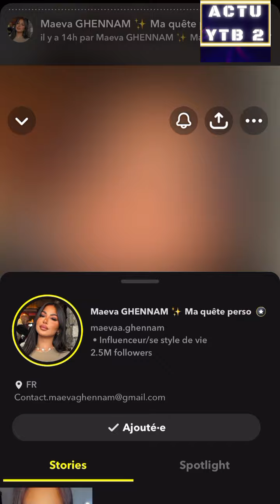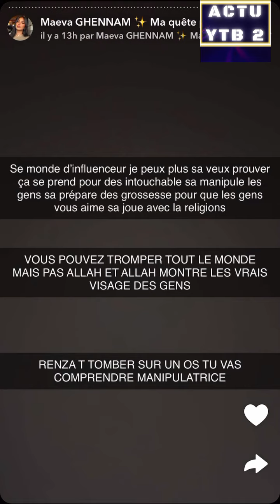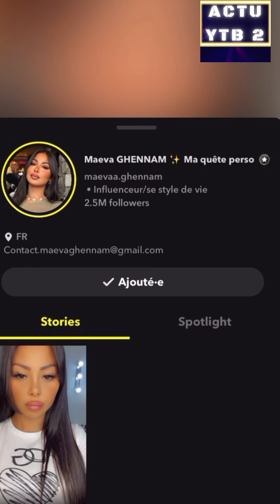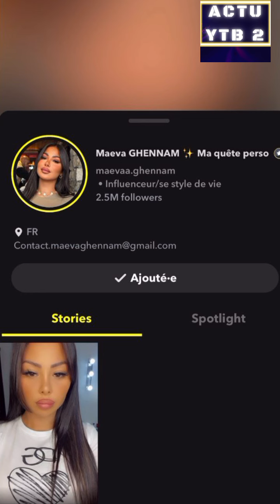MAEVA GHENNAM 2023 PIRE ANNÉE ET SE REGARDE PLEURER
REACTION A UNE VIDEO DE MAEVA GHENNAM SUR SNAP